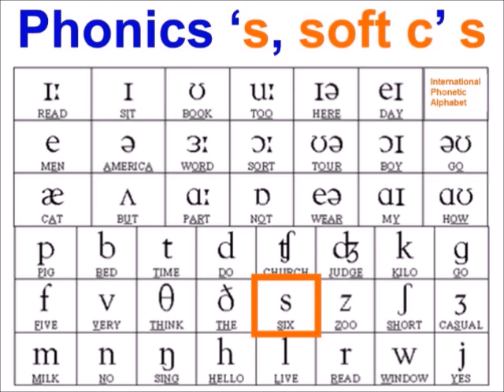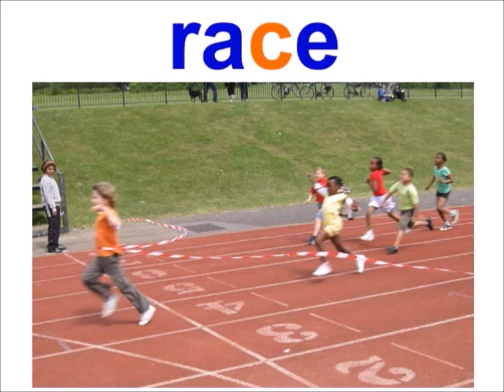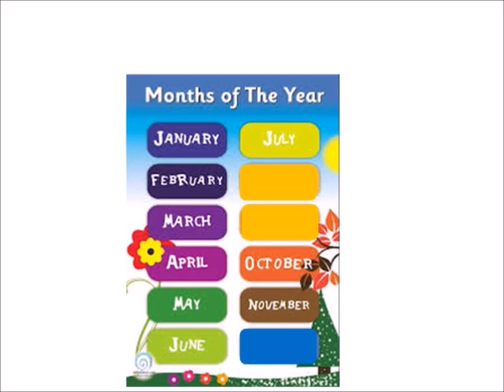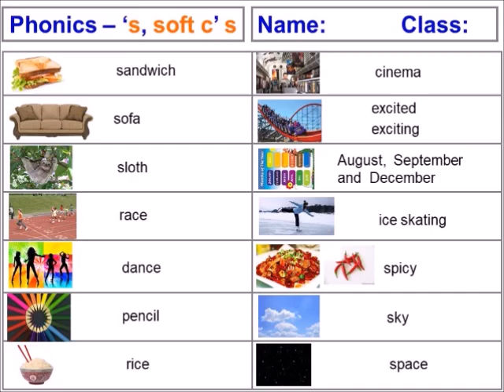PHONICS LESSON 33 s, soft ‘c’ s - with free downloadable worksheets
Another bit of confusion from the English alphabet the 's' phonic is sometimes spelt with an 's' but quite often spelt with a 'c'; this is usually when followed by 'e' or 'i', otherwise 'c' is pronounced as 'k'. Best to check the IPA in your dictionary if you are not sure. This video  contains a mixture of 's' and 'c' spelling of the 's' phonic with some useful and nice vocabulary to practise. When you are on a roller coaster, you are excited (or scared); roller coasters are exciting.